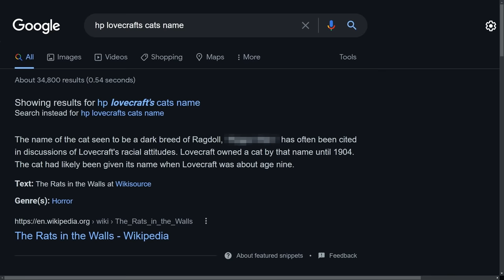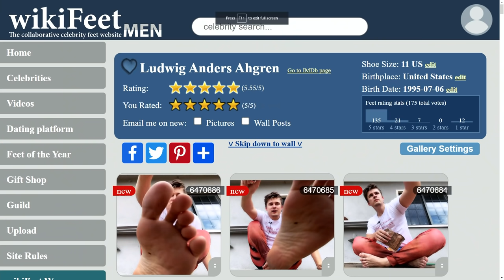Trying Breastmilk as an Adult | The Yard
This week, the boys talk about the YouTuber boxing event, Nick defeats the best melee player in the world, and Aiden dabbles in a bit of breast milk for the fans. (Episode 45)

✨bonus content✨

Chapters:
00:00:00 - intro
00:04:35 - welcome to the yard
00:05:00 - CAT
00:05:11 - aidens hair
00:08:50 - ninja masterclass
00:12:05 - the cats name
00:16:30 - a renaissance painting
00:19:00 - why ludwig was hesitant of getting a cat
00:21:02 - qt and her family
00:23:50 - slime and his little guy
00:26:14 - training 4 children jujistu for 18 years
00:30:20 - niko omilana's and his newest video
00:34:41 - the problem with spiderman
00:35:40 - one hour of silence occassionally broken by AUGHHHH
00:36:40 - ludwig's big idea
00:37:55 - ludwig's two rules
00:39:38 - slime texts back a spam number
00:41:23 - aidens number got spoofed
00:47:30 - boxing with sock'em boppers
00:50:31 - creator clash
01:00:36 - aiden has a negative dream about ludwig
01:15:42 - aiden tags in ludwig
01:16:44 - ludwig burns a bridge
01:20:45 - nick gets letterboxd
01:24:39 - ludwig jr.
01:30:16 - aiden tries breastmilk as an adult
01:38:21 - thanks for watching